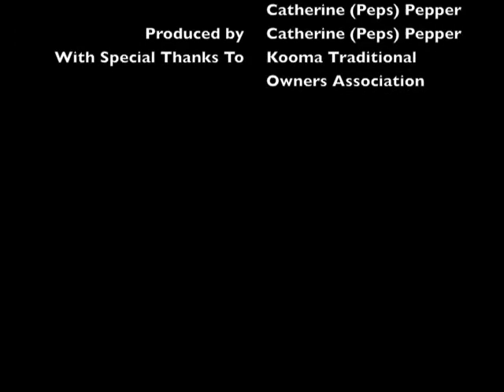Of Value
Peps talks about spending time with Uncle Billy at Bendee Downs on Kooma Country